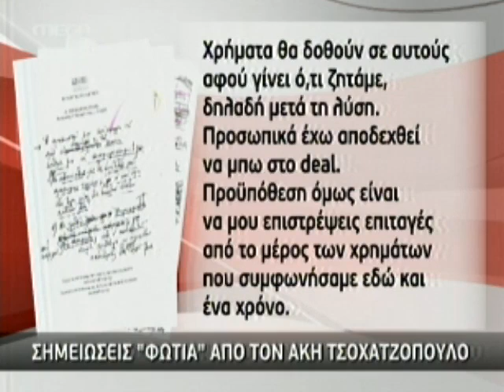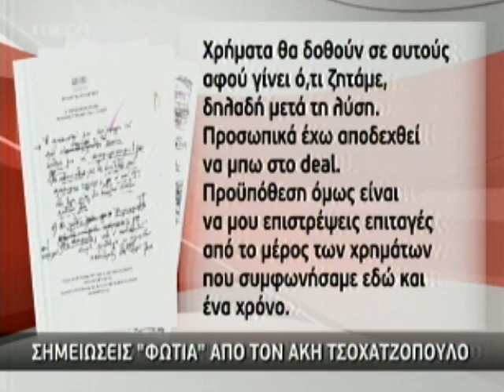24H - Τι γράφει στο ημερολόγιο του ο Άκης